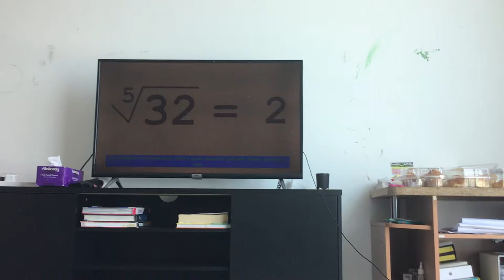I’m getting more views from playlists.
(8 comments for August 30)